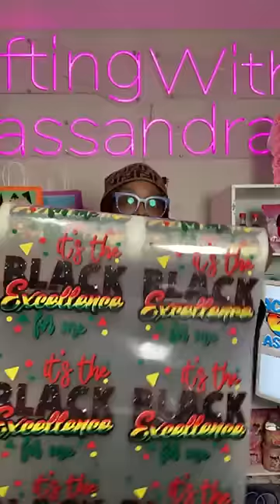Press DTF Transfers With me + Meet My Baby JJ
🎨 Ready to elevate your printing game with DTF technology? Join us for an exciting episode of "DTF Training" where we delve into the world of Direct to Film printing techniques. 🚀✨

🔥 DTF Training: Unleash Your Imagination!

Discover the art and science behind DTF Printing in this comprehensive training session. From setup to advanced techniques, we've got you covered. Click the link to dive into the world of DTF Printing and take your creativity to new heights.

✅LET’S GROW OUR BUSINESS:

✨Ready to Elevate Your Shopping Experience? Dive into our World of Exceptional Products!

✨Get on a Journey of Artistic Discovery!

✨Our DTF Transfers are Here to Revolutionize Your Projects.

✅  About Crafting With Cassandra.

Welcome to 'Crafting With Cassandra' – your ultimate destination for creative lifestyle and craft ideas! Join me, Cassandra, as I share my journey in entrepreneurship and coaching, offering personal insights and tips. From overcoming challenges to achieving success, my story is one of resilience and creativity.

Explore a world of innovative crafting, practical business advice, and a supportive community celebrating every step of your journey.